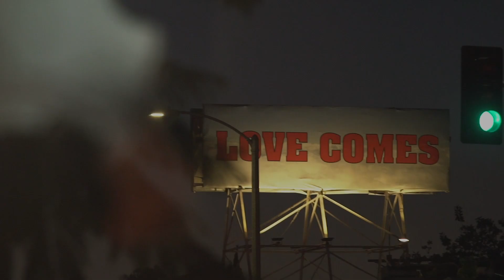Aquarius Weekly Astrology Horoscope 19th August 2019